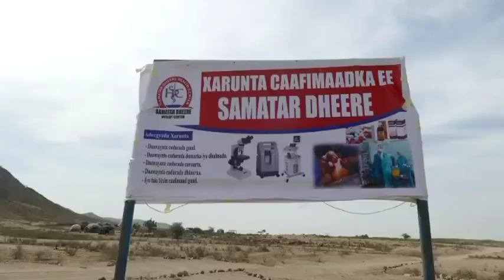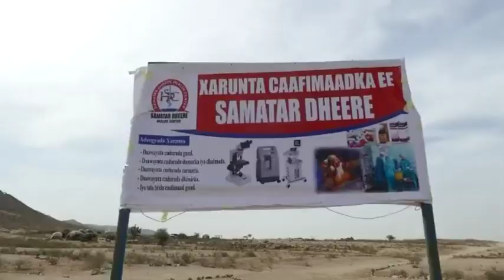Prof Samatar Oo Xadhiga ka Jaray Xarunta Caafimaadka Smatar Oo Lagu Hirgaliyay Fardo lagu Xidh